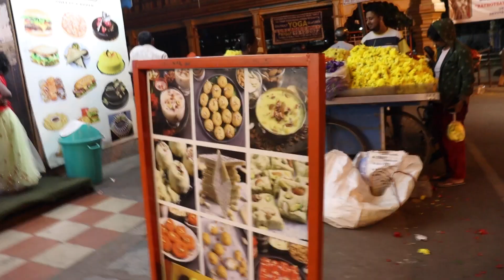Brigade Road Bangalore Shefali Vlogs | Daily vlogs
Welcome to our vlog...  Happieee Morning
Lots of love and blessings for you all
first vlog
tulsi vlogs
tulsi vlog
vikash karoriya vlogs
karoriya
vikash karoriya
komal thakral
komal thakral vlogs
komal amrit vlogs
amrit vlog
komal and amrit
paras thakral vlogs
paras thakral
komal vlogs
sneha sachdeva vlogs
sneha vlogs
komal sneha vlogs
daily vlogs
family vlogs
vlogs
vlogging
sourav joshi
new vlogs
hriday thakral
first vlog
vlog
kajal vlog
kundan kumar vlogs
drawing tutorial
youtube MONEY
my youtube earning
vlog
vlogs
daily vlogs
Desi vlogs
lifestyle vlogs
family vlogs
sandeep maheshwari vlog
Vlogs
vlogging camera
first time eating pizza